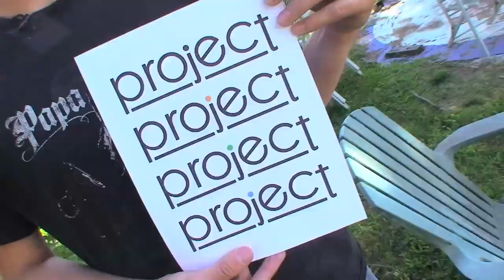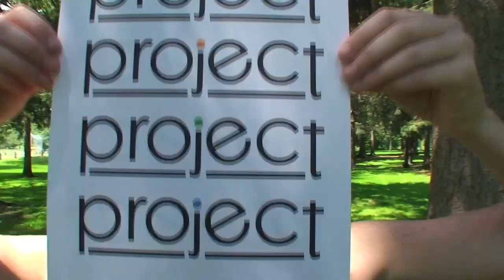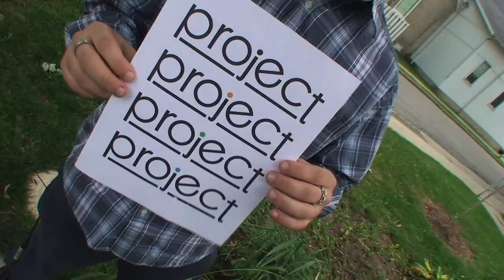PROJECT by Trillium - Intro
PROJECT is a new Social Justice Organization for 20 to 29 year-olds with a passion for making the world a better, kinder and more just place. And it's powered by Trillium in Cambridge, Ontario Canada.

Anyone in that age range with a passion for making a positive difference can be a member but if you're not 20 to 29, there's still a place for you within PROJECT as a member of the PitCrew. Those are the folks who offer whatever support they can to the Social Justice Initiatives undertaken by the PROJECT members. So really, anyone can be an active participant in PROJECT!

Why the name PROJECT? Well, as a noun, project means "a venture or idea of significance" while as a verb, it means "extend beyond the realm of origin". And that's what PROJECT endeavours to do: take social justice ventures and ideas and extend their impact and influence into the community and world at large.

Want to know more or get involved? Because we are new, some of PROJECT's social media elements are still undergoing contractor upgrades but you can reach out through posting comments on this video or sending an email to with PROJECT in the subject line.